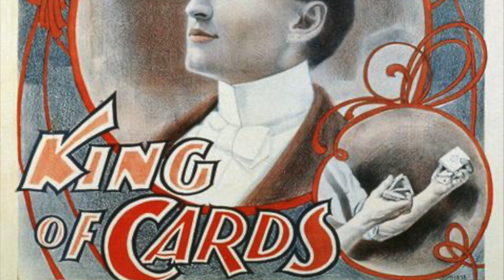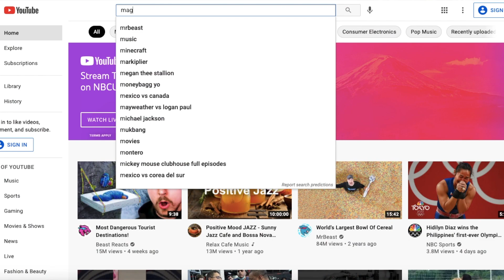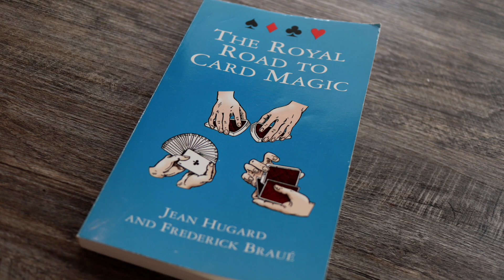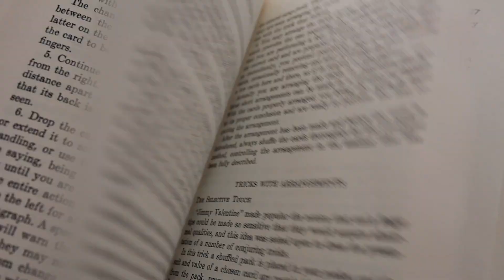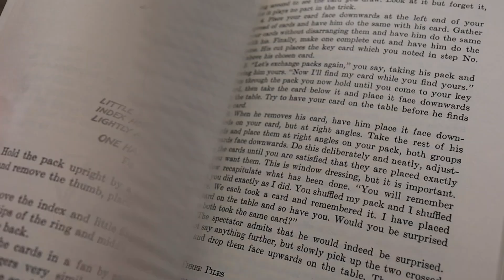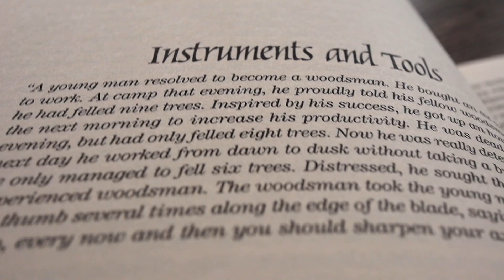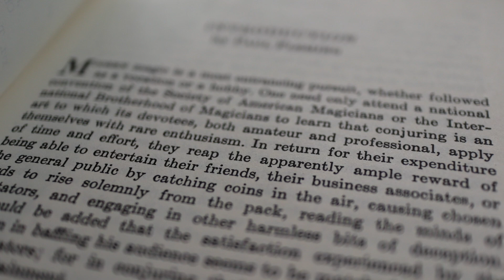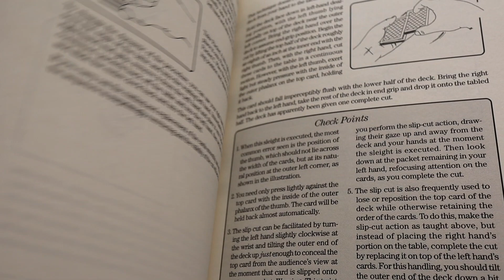How to Learn Card Magic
So you've learned a few card tricks on YouTube. You're probably wondering, "what's next for a card magician?" How do I learn the *real secrets* of card magic? In this video, Erudite Magic explains how to learn card magic tricks.

Buy The Royal Road to Card Magic here for $10: